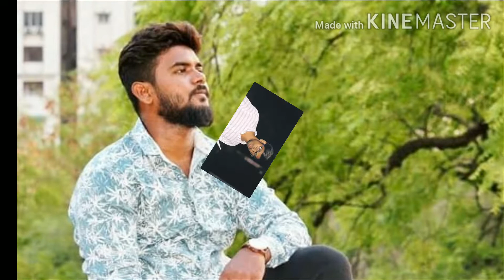Sanath Nagar tigers🐯